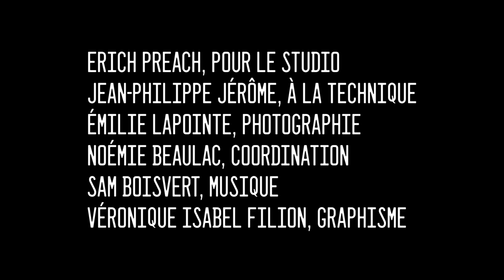Poules Mouillées #77 Cahier CanaDuh animé par Véronique Isabel Filion et Jessica Chartrand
Cette semaine, nous recevons nos amies poules que nous aimons beaucoup, Douaa Kachache et Sinem Kara. Puisqu’elles ont un podcast qui porte sur le parcours scolaire, nous avons décidé de parler de peurs reliées à cette époque de nos vies. Évidemment, on apprend qu’elles étaient des petites délinquantes. Par exemple, un jour, Sinem a mis tous les rouleaux de papier de toilette dans les toilettes avant de se rendre compte qu’elle avait envie. Bon épisode!